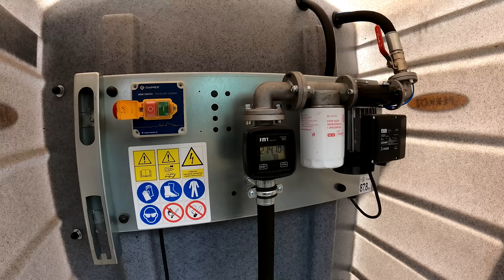NASZA DNIÓWKA / 42 ha zebrane / T6 z błędem